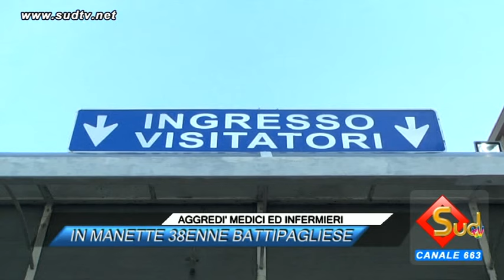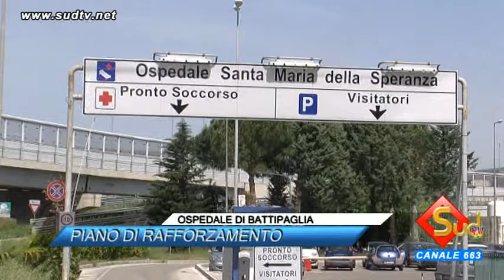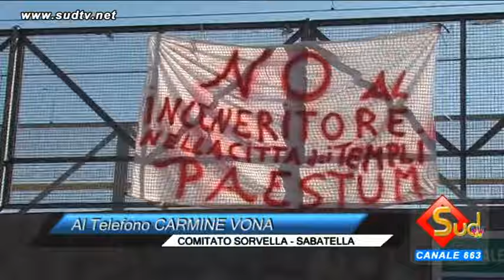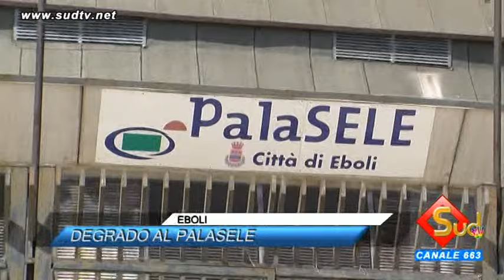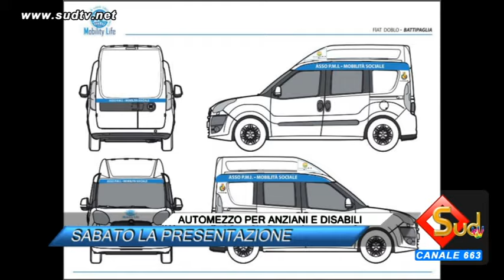TG NEWS 28/01/2016